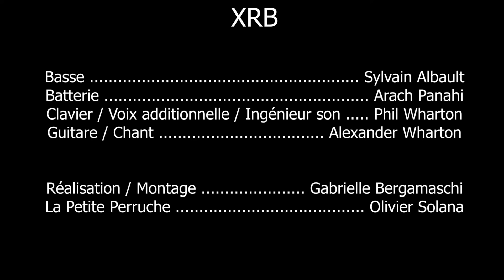XRB (X Ray Banned) - Intention (fisrt album, Crystal)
XRB French reggae from the X Ray Banned
filmed at la Petite Perruche chez Olivier Solana - Toulouse,
by Gabrielle Bergamaschi
Blessings to all !!!